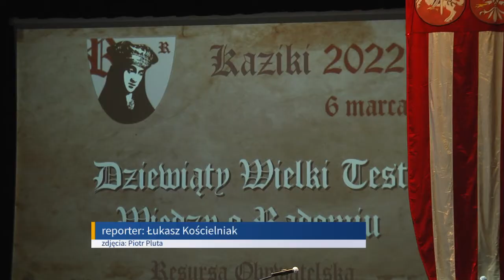Poznaliśmy laureata Nagrody im. św. Kazimierza